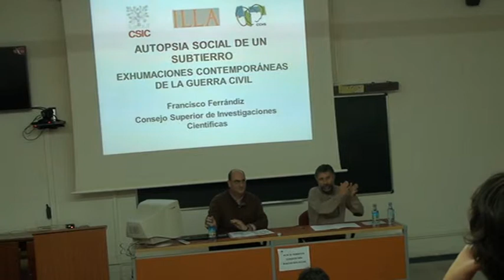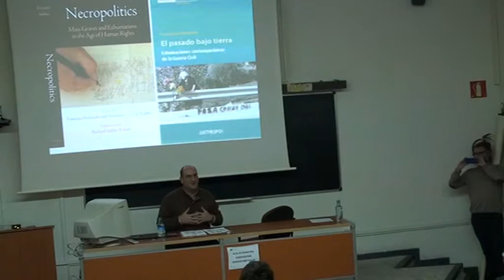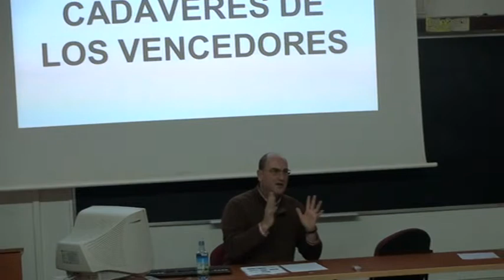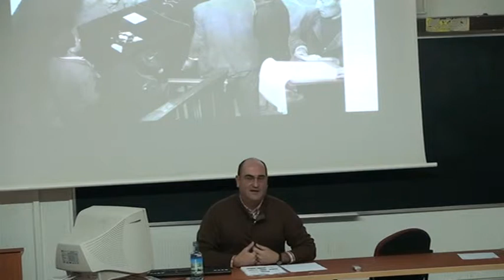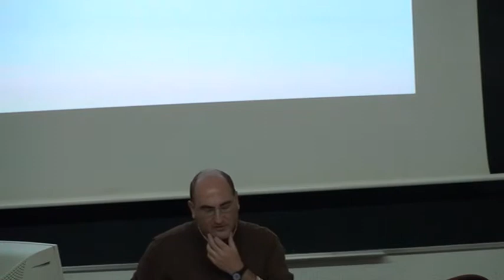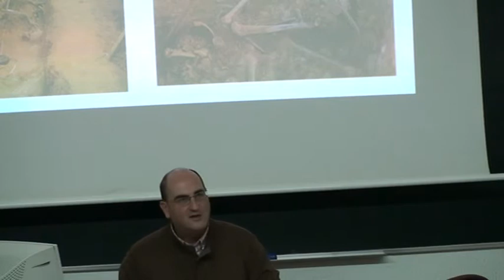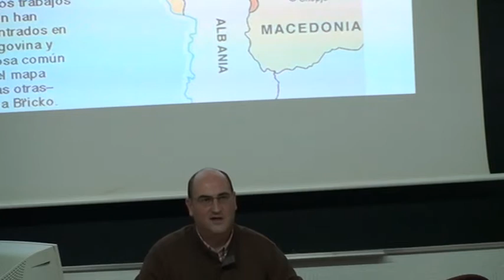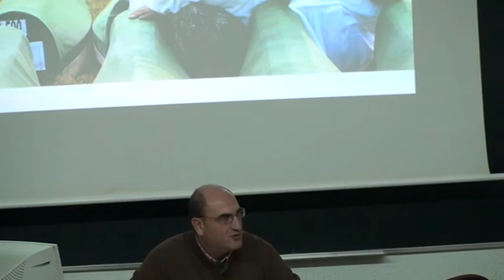Autopsia social de un subtierro: Exhumaciones contemporáneas de la Guerra Civil (1/3)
Conferencia de Francisco Ferrándiz (CCHS, CSIC) organizada por Histagra dentro do ciclo Pasados incómodos: Guerra, historia e memoria. 10 de decembro de 2015. Facultade de Xeografía e Historia. Universidade de Santiago de Compostela.